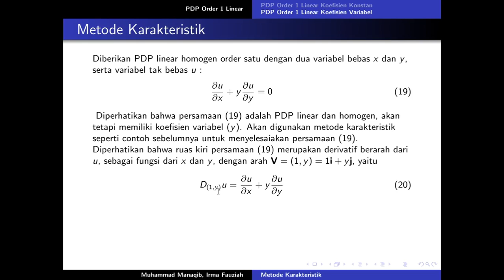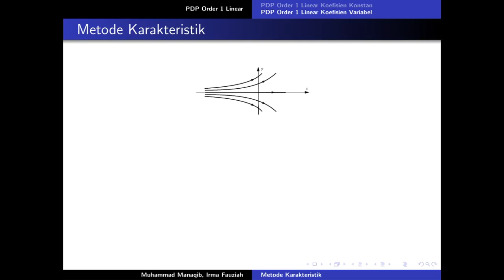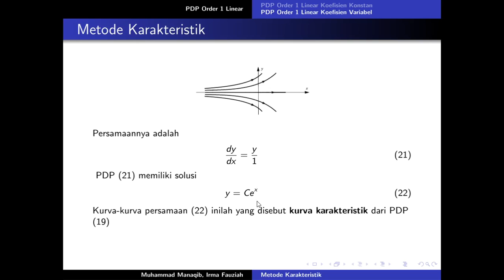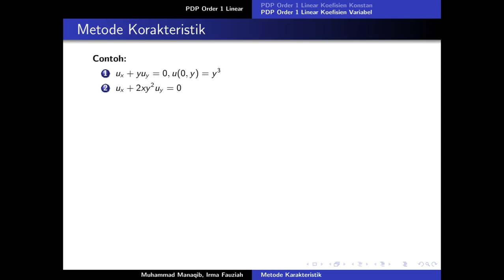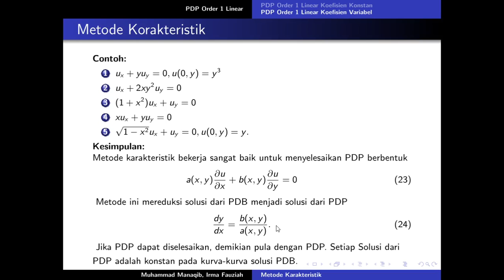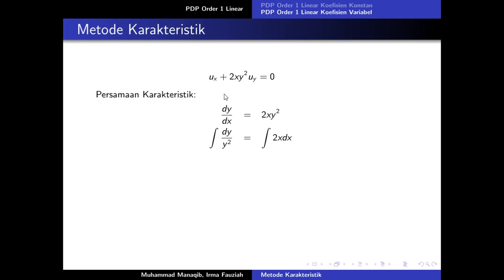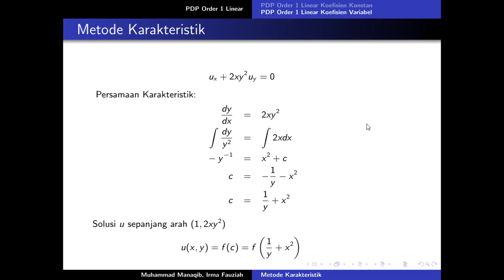PDP : Metode Karakteristik PDP Orde Satu Koefisien Variable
Dosen Pengampu : Muhammad Manaqib, M.Sc
Mata Kuliah : Persamaan Differensial Parsial
Materi : Metode Karakteristik PDP Orde Satu Koefisien Variable